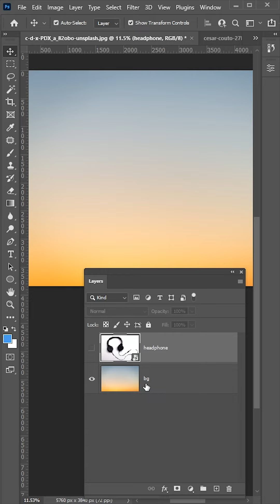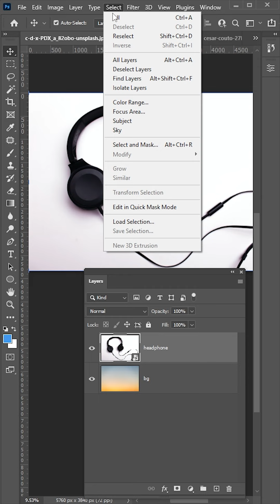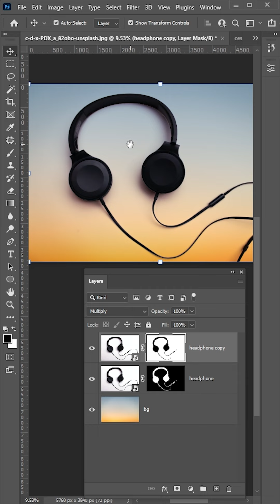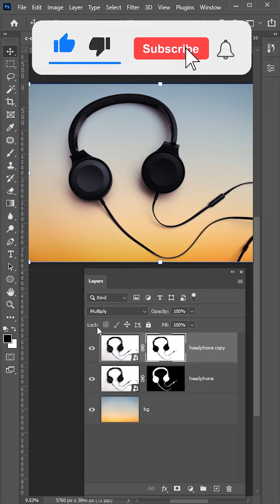Make Drop Shadow Photoshop